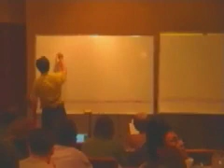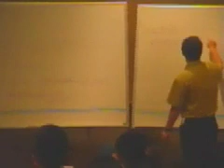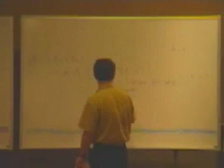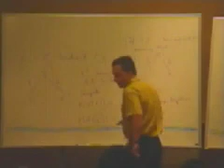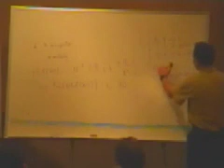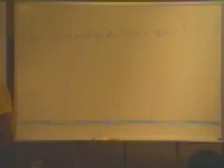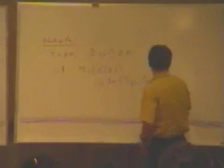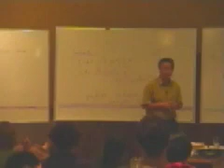Motivic and p-adic integration (François Loeser) 4-5